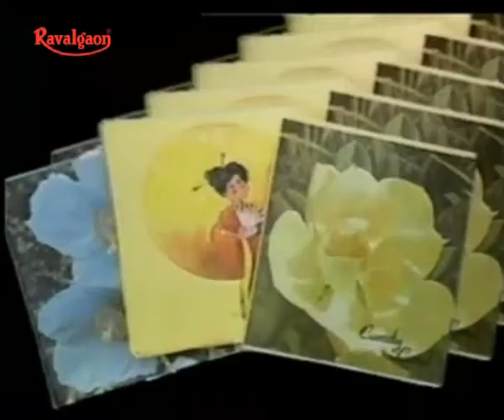Candy Card - Ravalgaon Advertisements